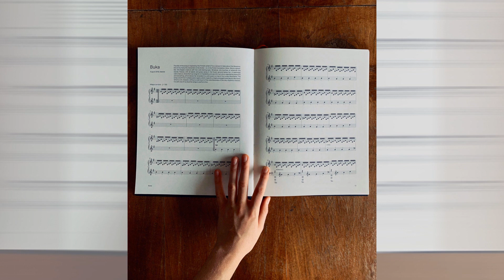Hania Rani - Buka (cover by Spins)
Hi folks, I've not been making much music lately, but I have been learning lots of Hania Rani pieces on the piano. This one, Buka, is probably my favourite but there are loads of other tracks I love also.
I played this into Cubase but there's plenty of editing with fx and such. Reverb and delay are Valhalla Supermassive and Adam Zsabo's Solaris vsts. I hope you enjoy! :-)